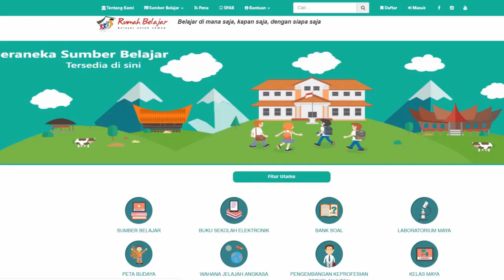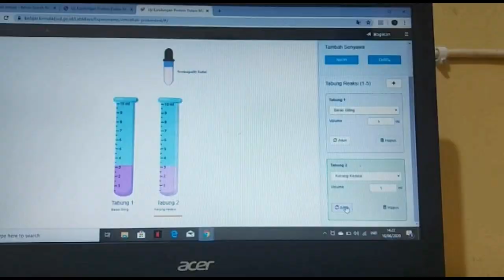Praktikum Uji Kandungan Makanan Menggunakan Laboratorium Maya di Portal Rumah Belajar